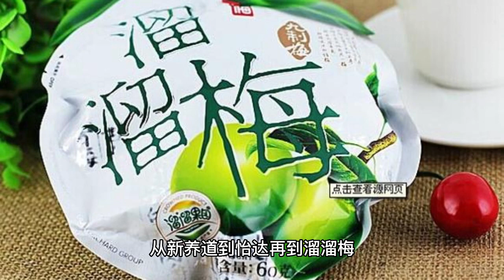Xiao Zhan entertained the film crew in his childhood, and his own endorsement took turns, this time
As a famous "rich brother" in the entertainment, Xiao Zhan's generosity is notorious, from the beginning of the debut to join the X Nine Youth Group, Xiao Zhan is the oldest in the team often treats, later in which the crew filming, the same group of actors and actresses often can drink Xiao Zhan treats! At that time, Xiao Zhan just came to the entertainment industry, in the case of not much savings are acting as the role of a guest, let alone, now has become the top stream in the entertainment industry Xiao Zhan? The "Chen's Love" crew in the same group of actors are often invited to dinner by Xiao Zhan, the group actors can often receive Xiao Zhan treats to drink; "Dream of Dreams" performance, Xiao Zhan regularly feed coffee, cake, moon cakes, lemon tea, milk tea now to the "sun with me" crew, that Xiao Zhan is feeding the crew staff to the fans! All hate to join the crew! Last September "Jiao Yang accompany me" officially started, until now, the crew together through the National Day, Christmas, New Year's Eve, New Year and the usual nothing when Xiao war will also treat the crew! So, we saw in addition to milk tea and other ready-made drinks, Xiao Zhan also sent out a new health road, Yida and other products they have endorsement, that a box of bags on the table, but also a little bit of the company to take the feeling of the New Year's Eve! Now to the New Year's Eve, although the north and south of the time is different, but Xiao is clearly in accordance with the southern holiday, in order to celebrate the New Year, Xiao gave the crew to send their own endorsement of the yo-yo plum, or red models, is also very consistent with the meaning of the New Year festivities! The bucket of yo-yo plum piled into a small mountain, or extra conspicuous! Obviously, when seeing another treat from Xiao, many fans have said they have "yo-yo plum", who let Xiao so generous, treats again and again in the crew, while they can only buy their own, but also always do not ship, reasonable doubt yo-yo plum are bought by Xiao to the crew! From the new foster road to yida to yoyo plum, xiao war that is taking turns to take their endorsement out to treat ah, if the "sun with me" shooting time longer, I'm afraid that the next appearance is Dove, open small stove, Ozark and Sumidagawa coffee! From September last year to January today, Xiao Zhaoge in the "proud sun with me" crew has been more than three months, although he regularly treats, but we all know, according to a drama normal filming process, I think Xiao Zhaoge Sheng Yang's killing is not far away, he and the crew of the reunion is not long! Even if the midway because of the masks suspended shooting, even if Xiao has a few days to prepare for the "Dream of Dreams", even if Xiao is the absolute leading man in the "proud sun with me", but a play is not always supported by the main actor, although Xiao's role, but not all of him, wait until the end of Sheng Yang's scene, is Xiao and the crew of the time to separate! Xiao Zhan's generosity is necessary among the adults, although he and the cast are brief cooperation, but in the internal entertainment, there is a good reputation is still very important! In the digital incident back then, Xiao Zhan did not have anyone come out to pour oil in that situation, whether it was his former classmates or the actors and group actors he worked with, in terms of dealing with people, Xiao Zhan was absolutely spot on! I don't know when "The Sun With Me" will be finished, but I'm afraid that Xiao Zhan, who has already spent the Chinese New Year with the crew, will be spending it with them! XiaoZhan#